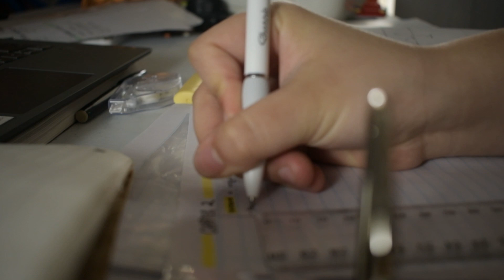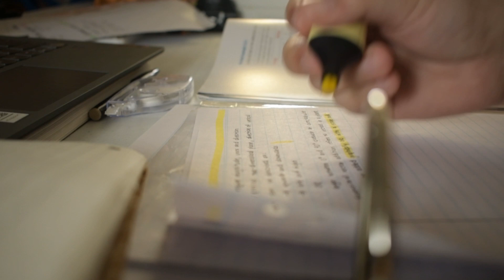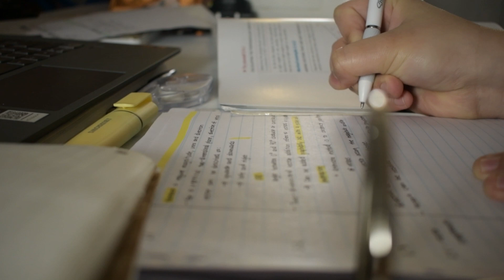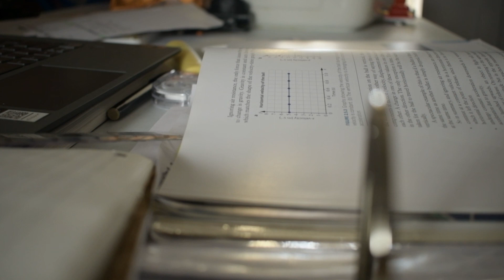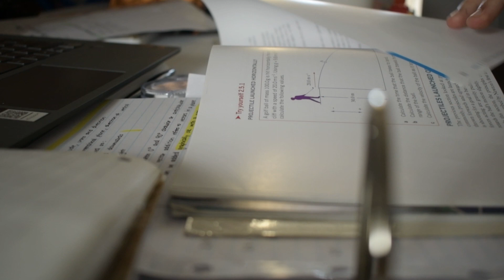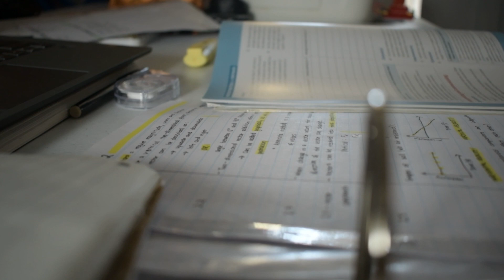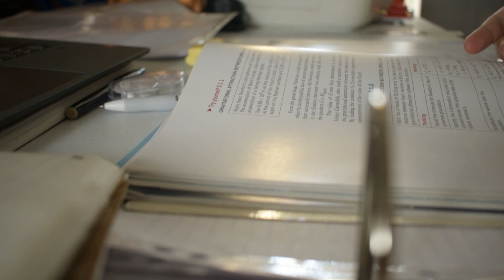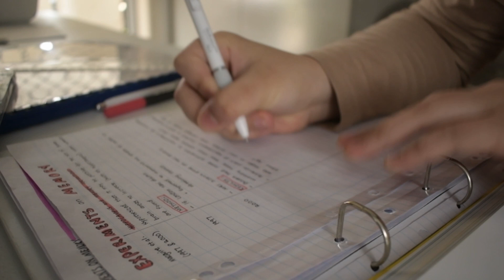Study with me Real-time | 40 Minute Session | with Music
Hey everyone,

Hope you've been having an epic term/semester! Thought I'd do a real-time study with me session. In this one I was doing some physics summaries and taking notes for psychology.

Astudy

ps. I think there was some glare from the window in the footage...sorry about that. It's just because of the camera angle from my position there wasn't any glare